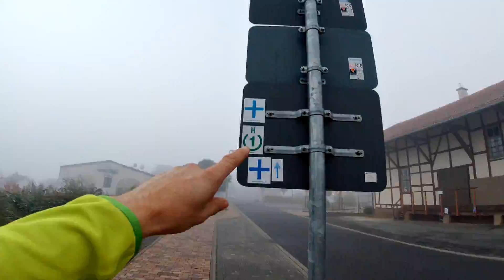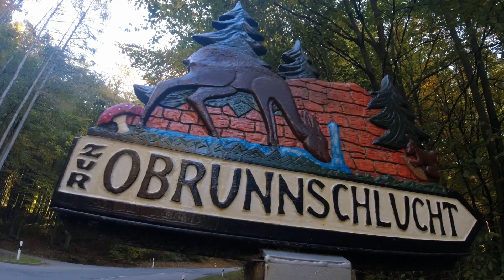DURCH SCHLUCHTEN INS RÖMERLAND - Höchst im Odenwald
Dieses Mal sind wir wieder auf Expedition im Odenwald gewesen. Unsere Tour führte uns nach Höchst in den Odenwald. Zu einem anspruchsvollen Qualitätswanderweg der südlich von Höchst im Odenwald durch das Tal der Mümling und mit vielen Panoramablicken über die benachbarten Berge verläuft. Genau richtig für einen schönen gemütlichen Sonntagslauf.
Tour-Highlights: Panoramablicke - Römische Villa Haselburg -  Obrunnschlucht.
Die Strecke ist 18,6 km lang und hat 366 hm.

                                             numerouno73

Sportliche Grüße Christian
Bleibt Gesund